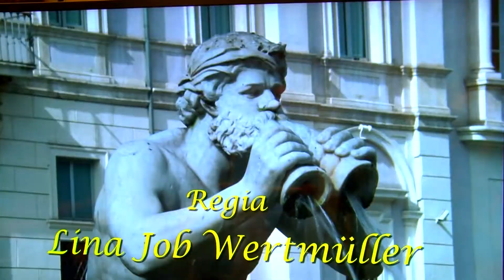Luigi Rocchi - Rai ed Eutelsat per un documentatrio in 4k